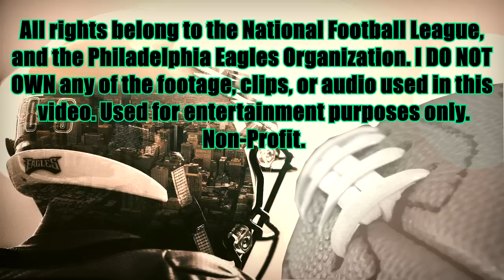Alshon Jeffery 2017 Highlights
Alshon Jeffery eagles highlights. Alshon Jeffery 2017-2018 season highlights.

Songs:
1. Meek mill - Jump out the face
2. Bryson tiller type beat - “change the world” By Grizzlybeatz